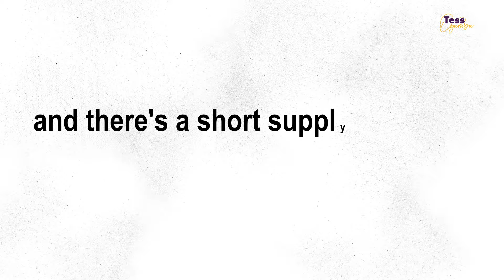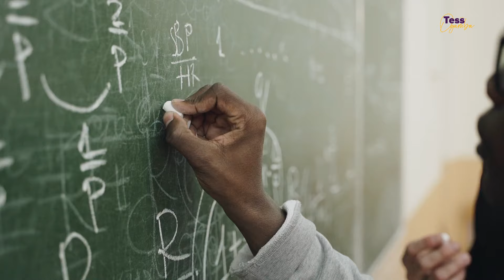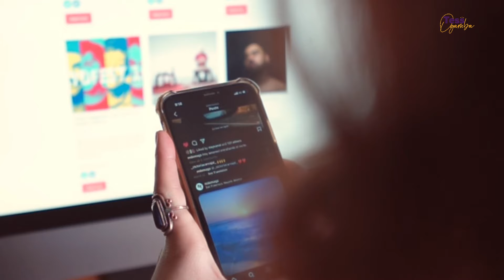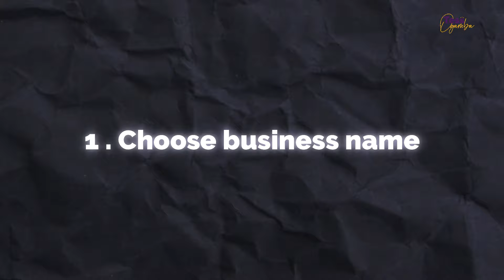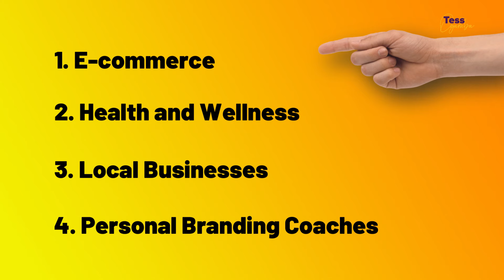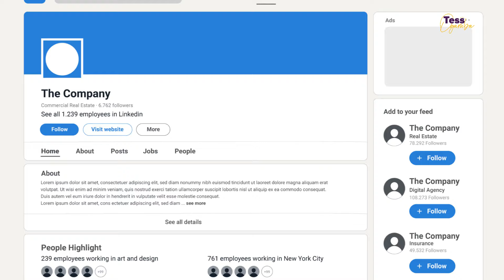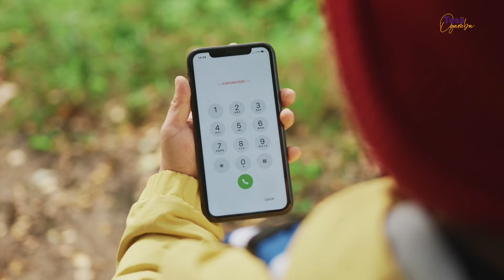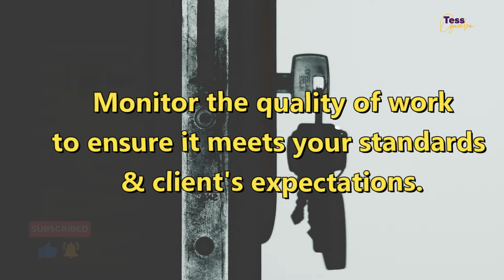This Side Hustle is Profitable & EASY to Start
Start this $2000/month online business.

📚Join My Skillshare Classes (free for 30 days)
1. Make money online for beginners
2. Start & Grow a Profitable Small Business

❤️ My Favorites
1. How online jobs changed my life
2. 5 Easy Ways to Make Money Online for Beginners

Would you like to collaborate on content, sponsor a video, or invite me to speak at your event? I’d love to connect with you.

Please Note:
➡️ I do not offer jobs or provide direct hookups for online jobs. My videos are designed to guide and direct you on how to get started with online work, so kindly refer to my videos for guidance.

Chapters:
0:00 - Why this business
0:35 - Evaluating a business idea
2:04 - The most profitable business
3:14 - What the business involves
4:38 - How to get started
4:51 - Step 1
5:01 - Steps 2 & 3
5:34 - Step 4
6:20 - Step 5
9:13 - Step 6
10:14 - Step 7